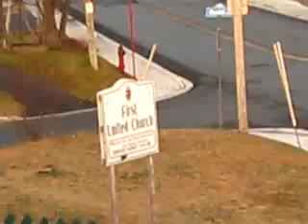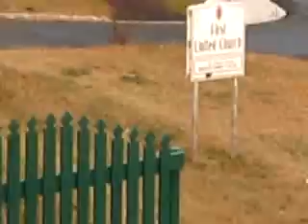Automatic Handcuffs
Guy tries to walk home after a night of heavy drinking, and almost gets hit by a car !